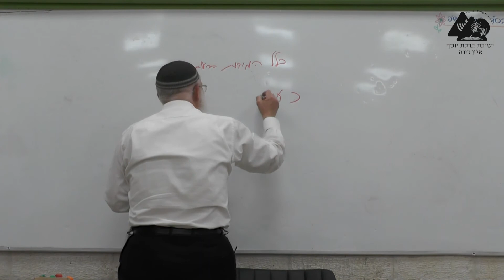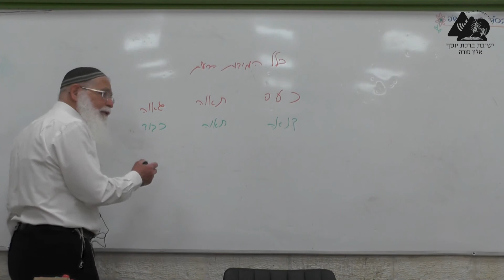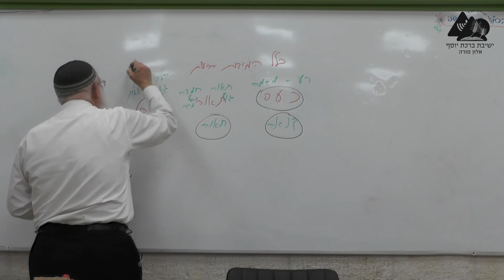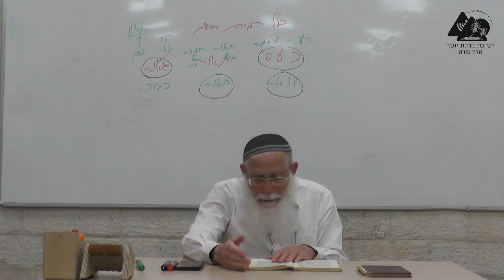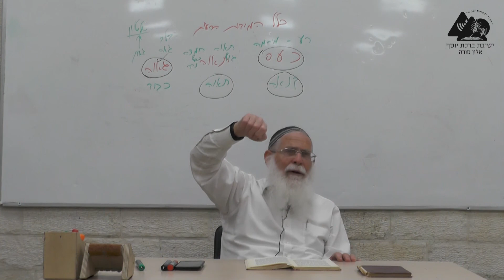נקיות - תיקון המידות | הרב אליקים לבנון | מסילת ישרים | פרק יא | 24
לפני עיוור לא תיתן מכשול, לשון הרע, מידות רעות, שקר, דין ואמת, הדן דין אמת לאמיתה, קידוש ה' וחילול ה' ומדבר על נקיות במידות ובמעשים.
שיעורו של מו"ר הרב אליקים לבנון במסילת ישרים לרמח"ל.
הועבר בישיבת אלון מורה בשנת תש"פ.